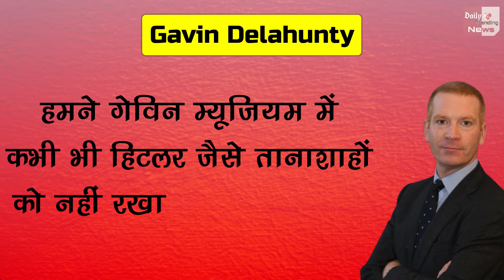पेरिस म्‍यूजियम ने रूसी राष्‍ट्रपति व्लादिमीर पुतिन की गर्दन तोड़ी, देखे विडियो !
Paris Museum Breaks Russian President Vladimir Putin's Neck, Watch Video | Vladimir Putin Latest News In Hindi | Russian Police Arrest School Stdents | National And International All Latest News And Updates

EDITOR ►SP